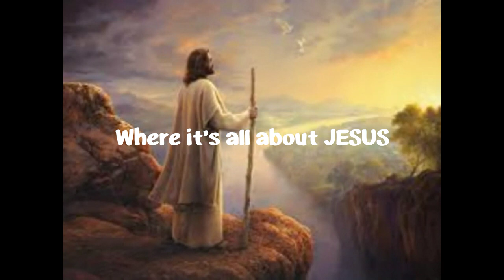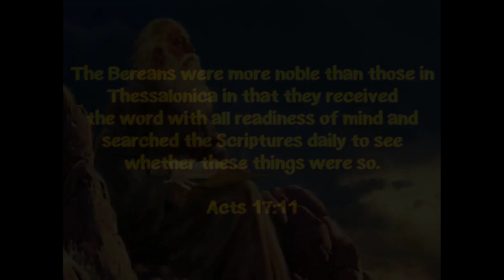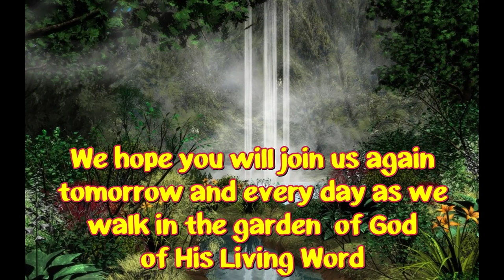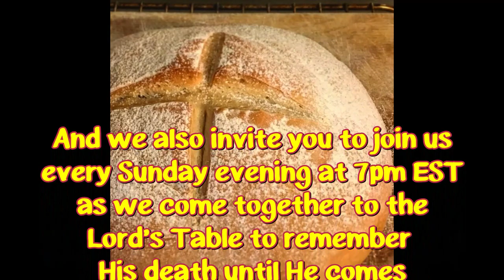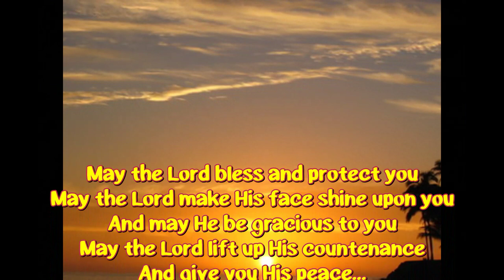When The Snake Bites_The VINE and Branches